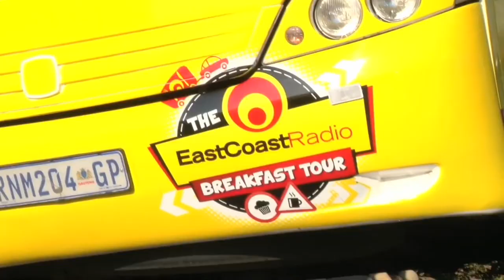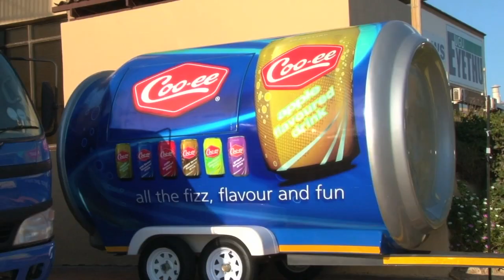Port Shepstone overwhelms Breakfast Tour with Love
When East Coast Radio's Breakfast Show rolled into Port Shepstone, little did we know just how much love there was there for us. Everybody turned out to welcome the big yellow touring bus, and of course, Darren Maule and his team.